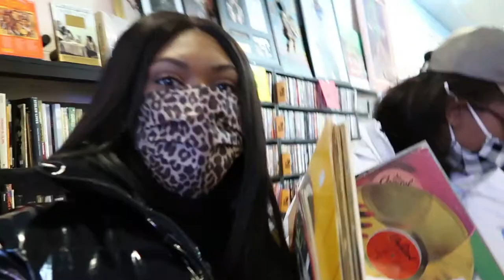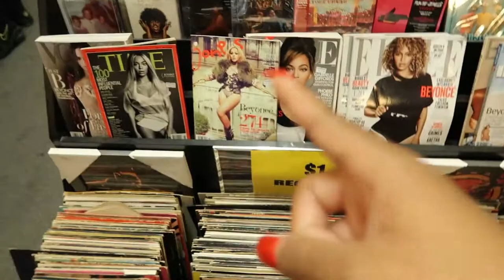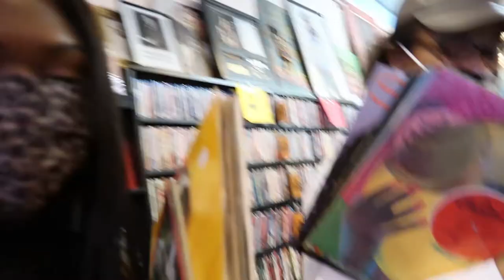FIRST VLOG OF 2021 | WEEKEND VLOG | CONTENT DAY+ RECORD STORE RUNS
Let's shoot content ! Come along with me while I shoot content for FITTY.WINKS and grab some records at the record store!

YES, I HAVE A BLOG!

♡ MUSIC
Ari Lennox-Static
Sango- Owe Me Remix
D'Angelo- Brown Sugar (Moose Edit)